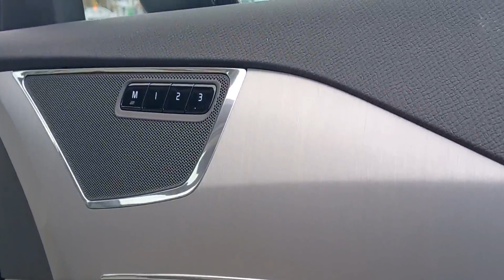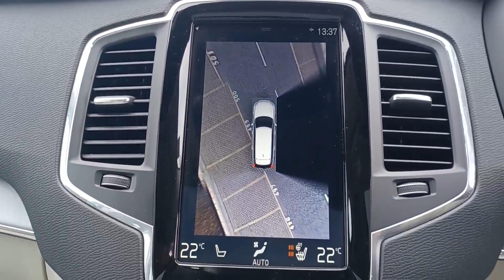191MO2021 - 2019 Volvo XC90 T5 250hp Not Hybrid Panoramic Sunroof, Apple A...